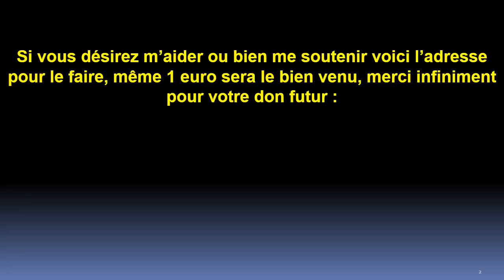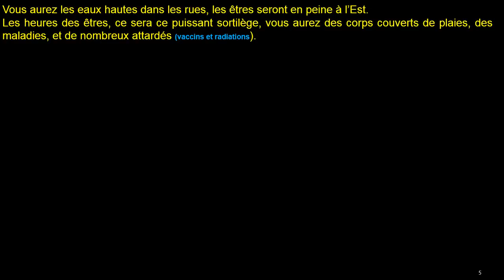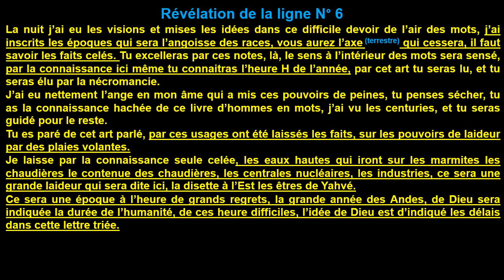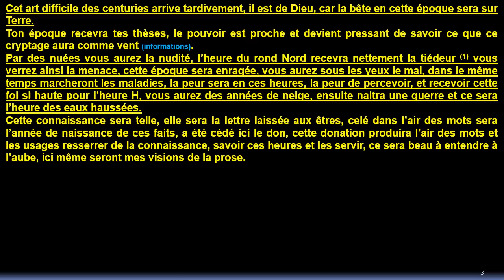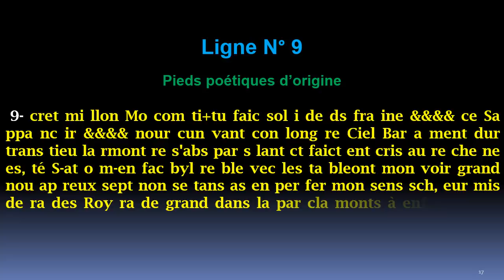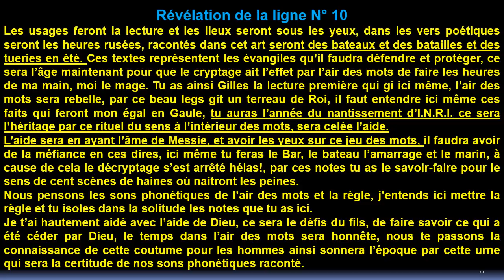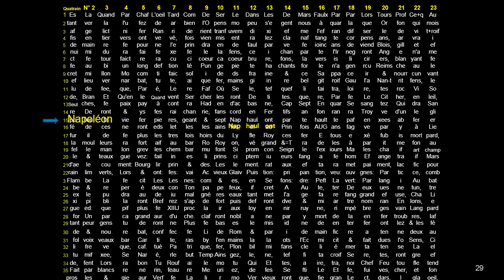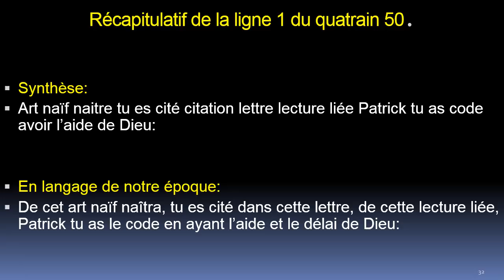lignes 6 à 10 de la prose de Nostradamus.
Révélation du secret de Nostradamus, les lignes de la prose.